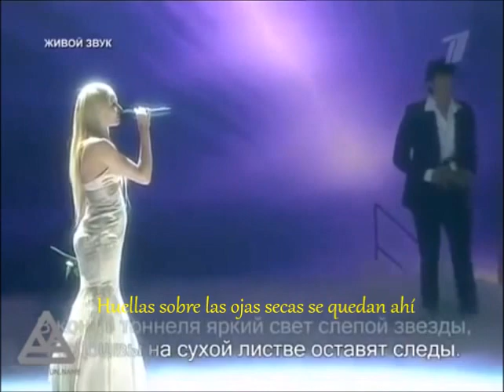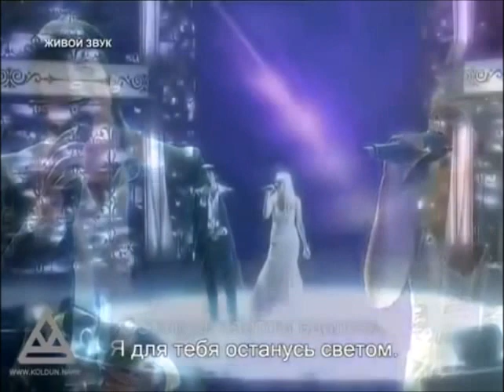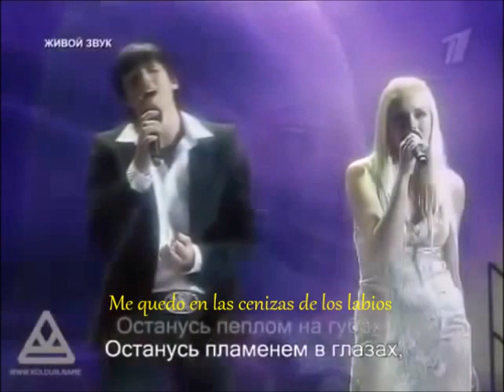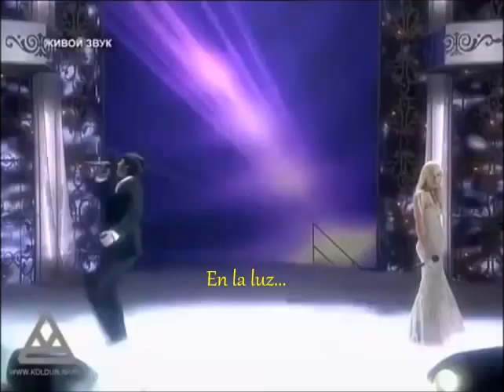Me quedaré (Ostanus) Subt. Español. Dima Koldun & Natalya Rudova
La canción original es de otra banda, pero a mi me gusta esta versión. Espero que les guste y si quieren más traducciones comenten que les gustaría. La traducción es aproximada, se aceptan correcciones.

sin fines de lucro, hecho por una fan para fans